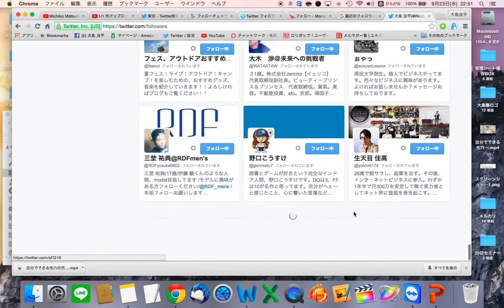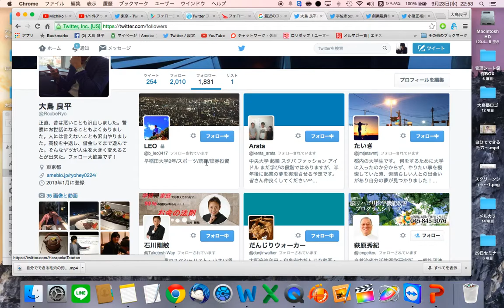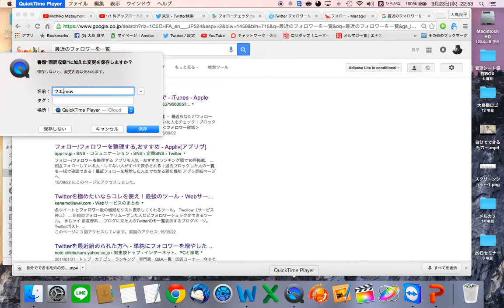ツイッターでフォロー返ししてくれた人へファーストメッセージを漏れなく送信する方法